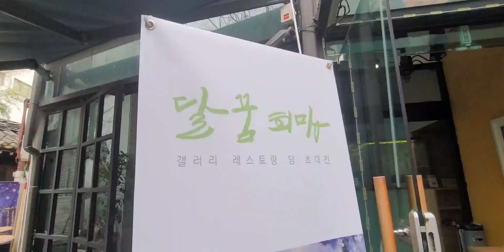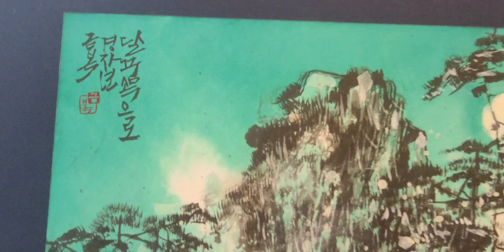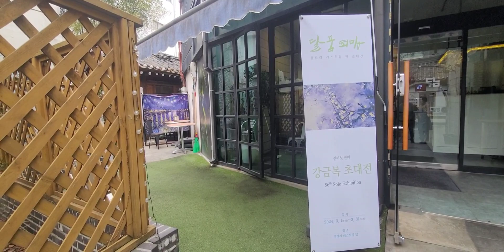갤러리레스토랑담 강류담 강금복초대전 2024.3.1~3.31#갤러리담#인사동즐기기#인사동맛집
평범한 사람도 역사를 남길 권리가 있다.
작가의 오늘 이 시간은 소중한 역사입니다.
인사동 갤러리를 찾아서
작품전시중인 작가를 인터뷰합니다.
작가와 작품의 내면의 진솔한
이야기를 담아봅니다.
촬영 인터뷰#충무로한만인